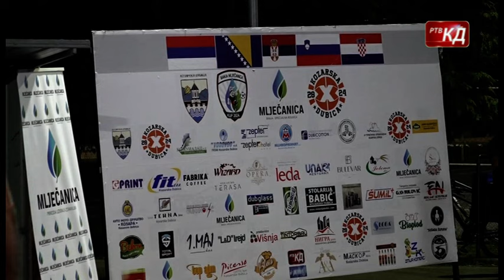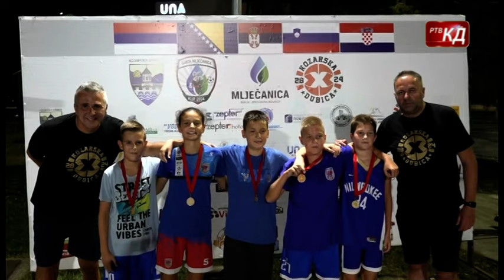Pobjednik Košarkaškog turnira “Nikšićko 3×3 liga Republike Srpske” ekipa Lijevče KGH